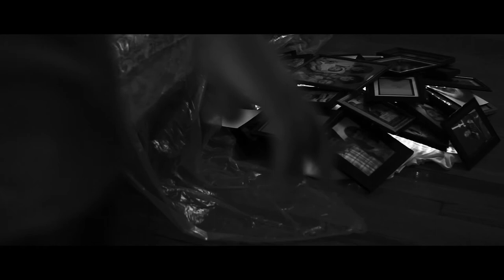Banquets "Call It A Comeback" (official music video)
"Call It a Comeback" from the sophomore self-titled LP from Banquets.

Directed by: Kevin Slack